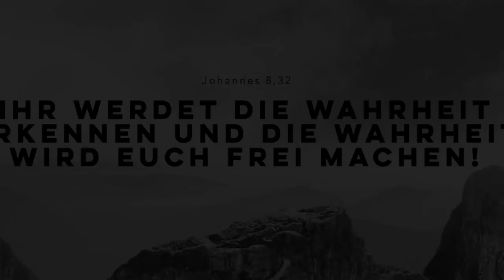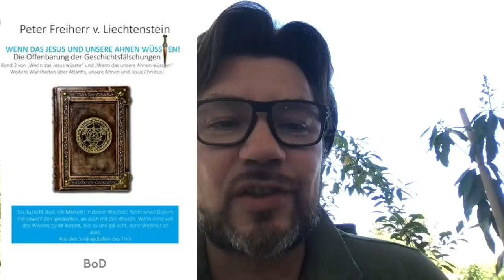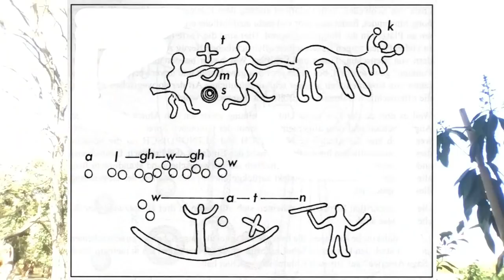76. Herrschten die Kelten über Ägypten?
Die Hyksos herrschten nachweislich von der 13.-17. Dynastie in Ägypten. Wer waren die Hyksos, die Illyrer, die Wandalen, die Skythen und Slawen wirklich. Es wird spannend?